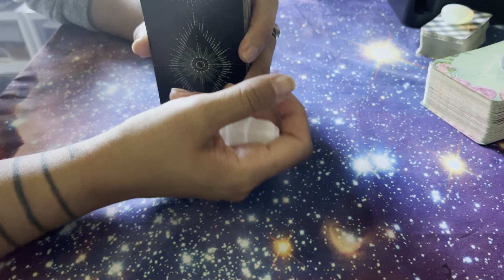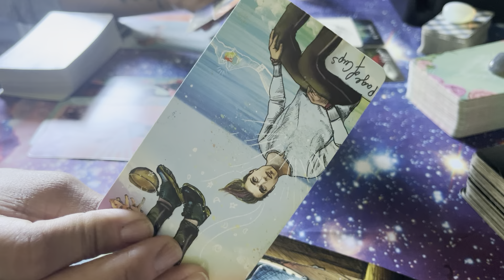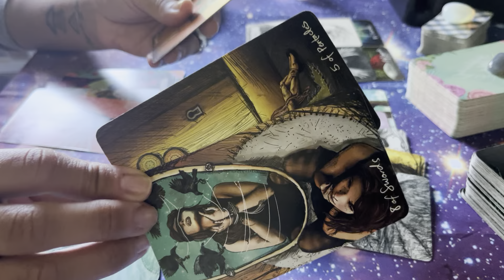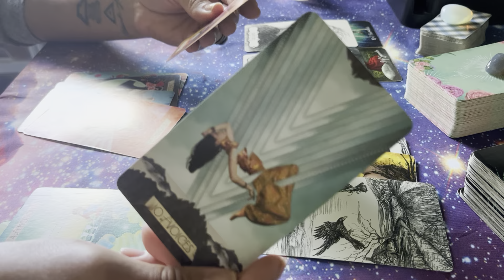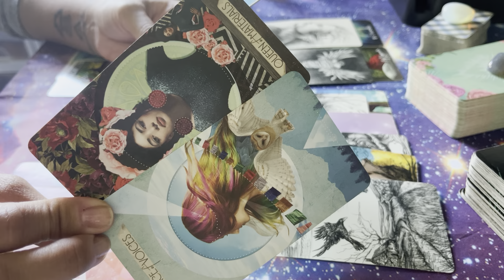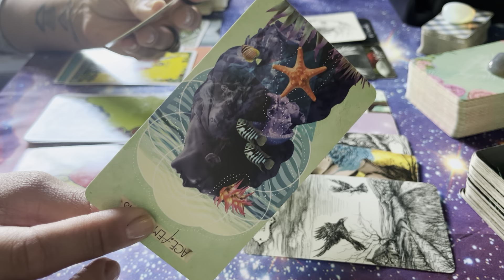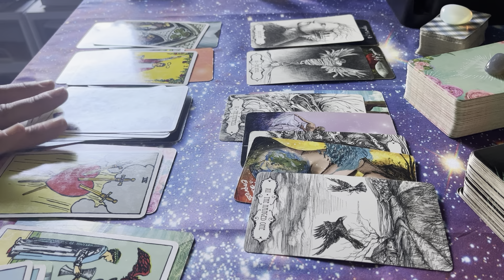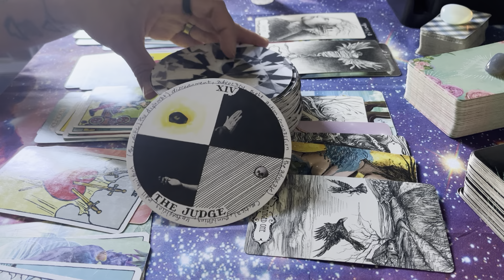Gemini - "You Feel Drawn to Healing Kinships While You Wait on Romance!"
Please keep in mind that these are general readings. Take what resonates and leave the rest for others. This is a safe space and anyone who tampers with that will be removed from the community.

I do not do Personal Readings. I will never reach out to offer them and I will not reply to any requests for them.

Below are the tarot decks you may see throughout my readings/videos:

'Shaman Wisdom Cards' Created by Leita Richesson
'Fauna, Fungi and Folklore Oracle Deck' / Illustrated by Hannah Mathis of Glitter and Toadstools
'The Dungeons & Dragons Tarot'
'The Wild Unknown Archetypes Tarot' by Kim Krans
'Tarot of the Abyss' by Ana Tourian
'Tarot of the Devine" - Yoshi Yoshitani